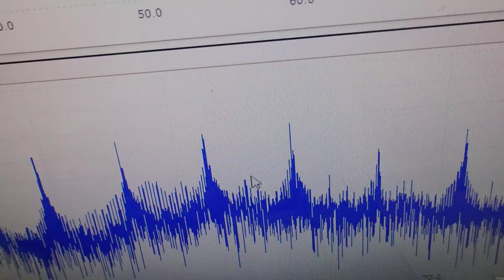メガヘルツの超音波発振制御技術 ultrasonic-labo